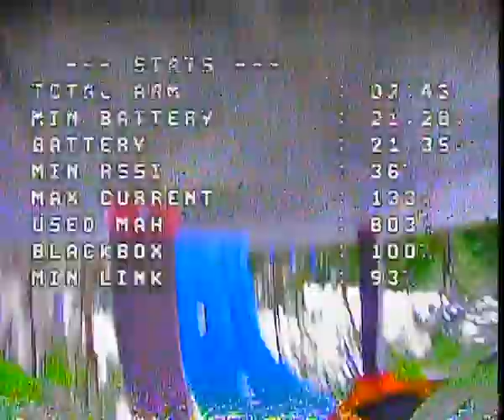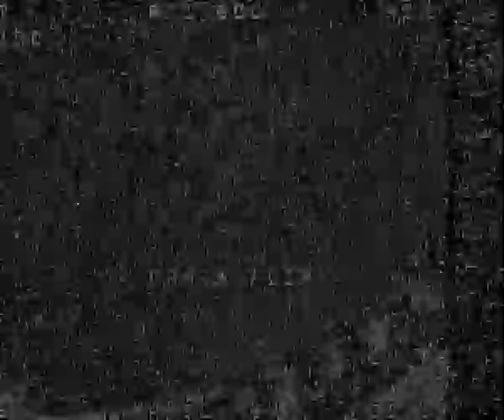Gap challenge water Park Analog indoor DVR tricks Naked boy freestyle Geprc cinelog 35 performance F